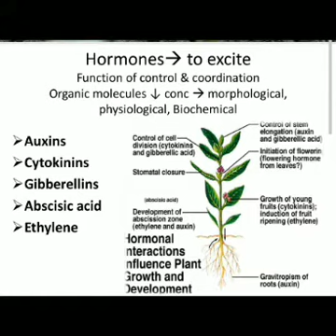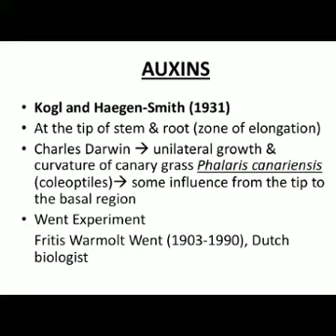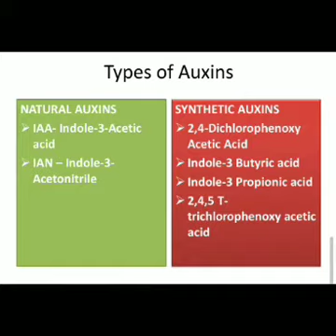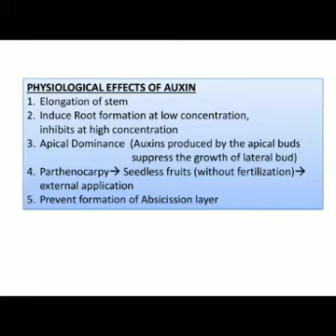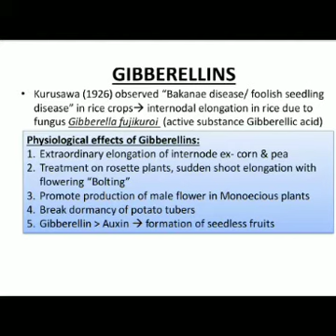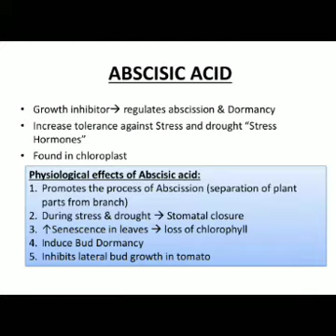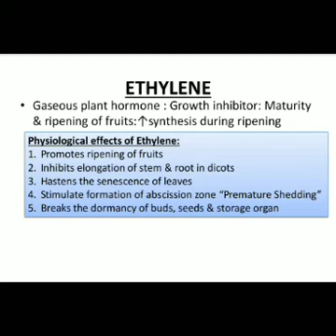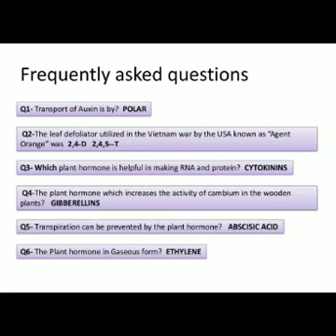VR ACADEMY // PLANT HORMONES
A brief notes for TNPSC & NEET preparation